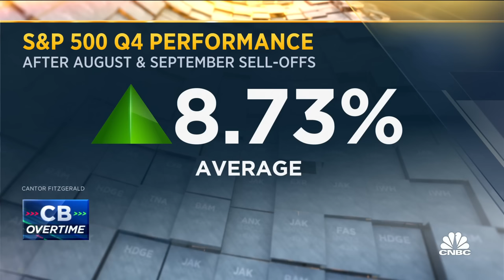There are a lot of signs an economic slowdown is coming, says JPMorgan's David Kelly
Eric Johnston, Cantor Fitzgerald head of equity derivatives & cross Aasset, and David Kelly, JPMorgan Asset Management chief global strategist, join 'Closing Bell Overtime' to talk the day's market action and upcoming jobs and inflation data.